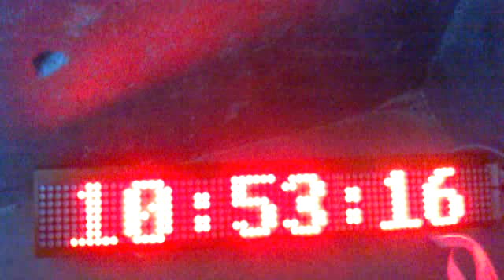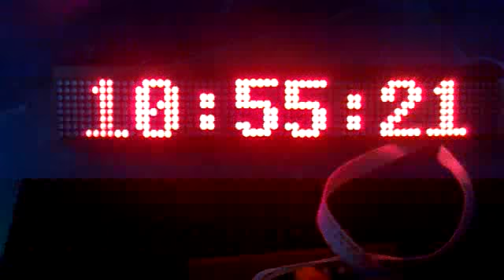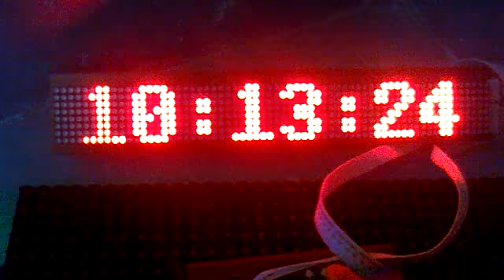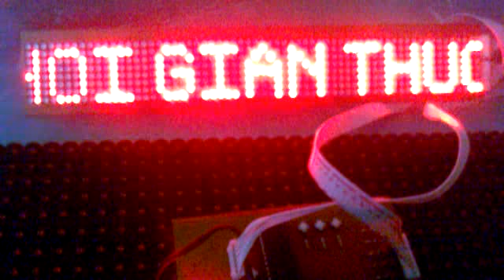circuit 8 LED matrix real-time display by LDNam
Mạch quang báo 8 led ma trận + hiện thị thời gian thực LDNam
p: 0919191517